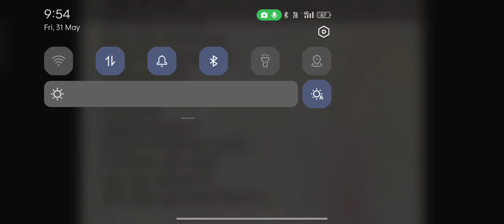हट्टा कट्टा मोबाइल कविता